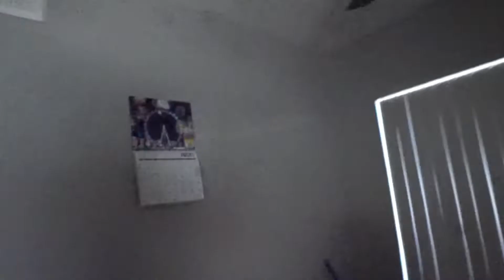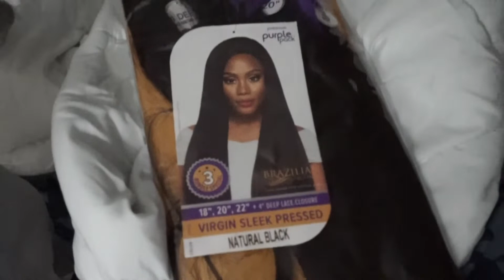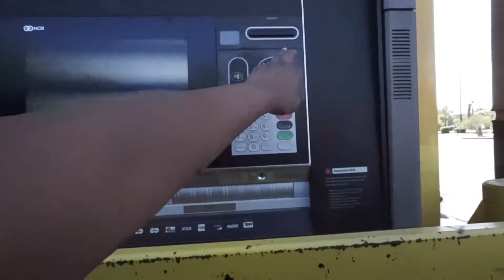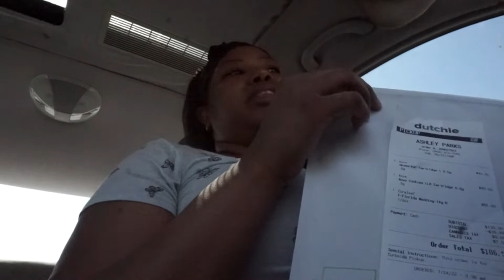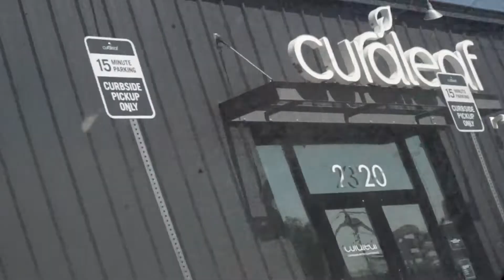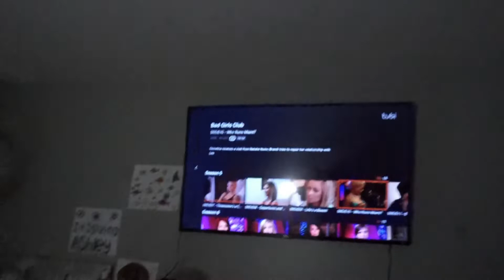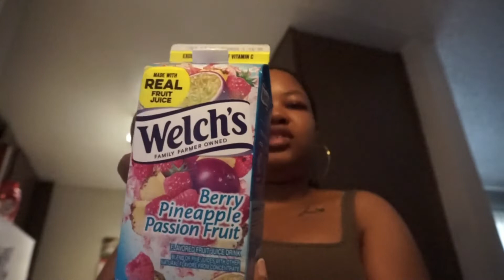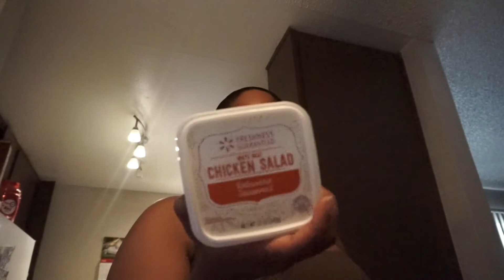VLOG: Brunch, friend visits, quick weave, shopping + more! | itsgivingashley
Hope you all like the long vlogs b\c more are coming!! 😘